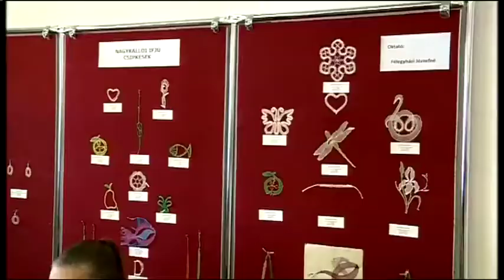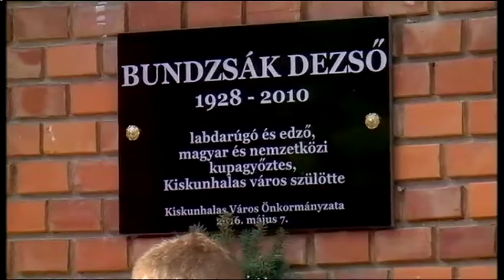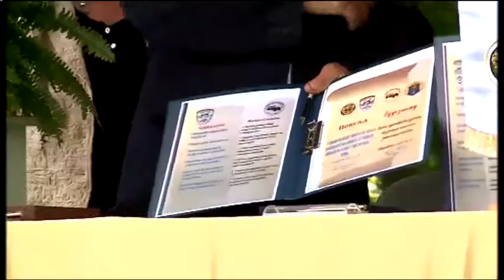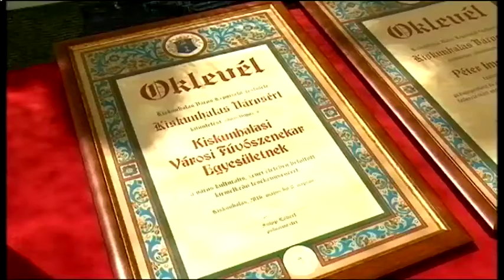Halas Tv - Híradó - 2016. 05. 09. (hétfő) - Kiskunhalas